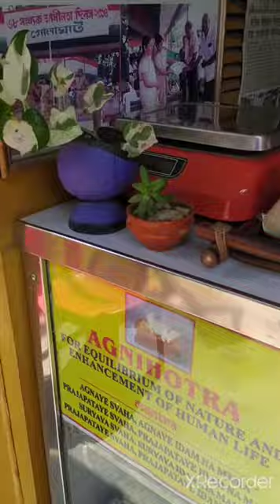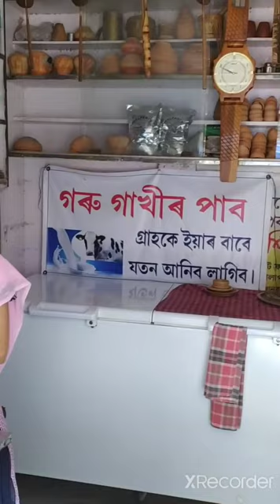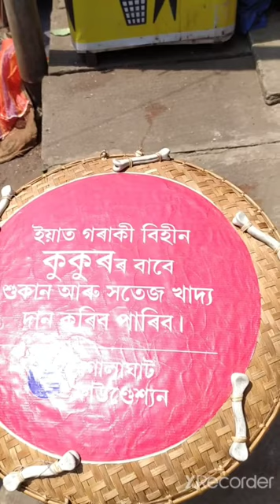আজি আমি তিল পিঠা খাম বলক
Golaghat Assam nearby boluram hotel